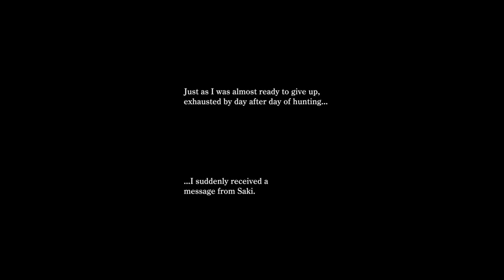ANIME TITTIES AND KILLING ZOMBIES | OneeChanbara Origin Gameplay Part 1